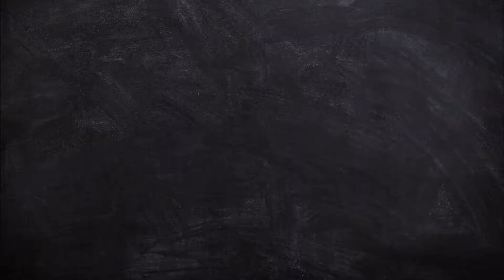2019. 9월 교육시책캠페인(자유학년제)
내 아이의 꿈과 진로를 찾아줄 자유학년제
스마트폰이 나온 지 불과 10년도 안되었는데 우리의 직업도, 생활도 많은 변화가 있었습니다.
5년 뒤에는 앞으로의 세상이 또 어떻게 바뀔지 미래학자들도 모른다고 합니다.
미래를 살아갈 경쟁력 있는 아이로 키우기 위해서는 스스로 생각하는 힘을 기르는 게 중요합니다.
스스로 생각하는 힘을 기르는 자유학년제 충청북도교육청이 함께 하고 있습니다.